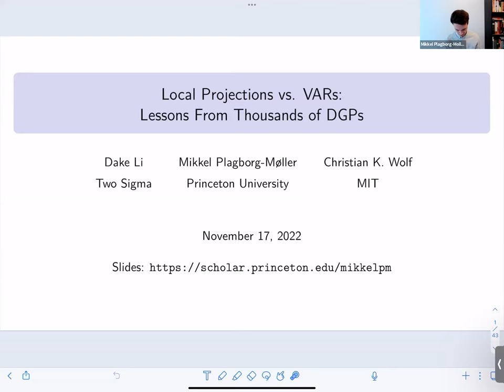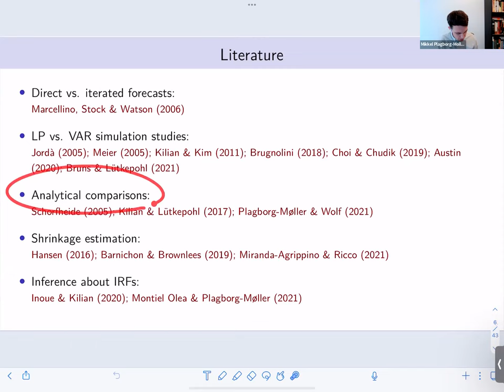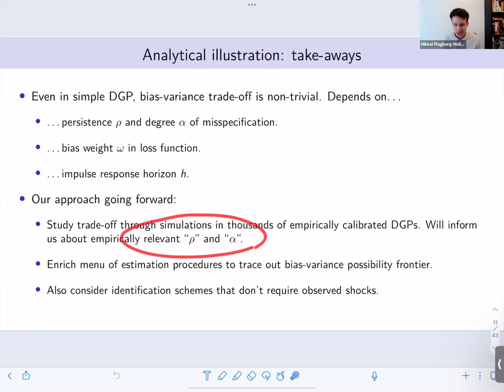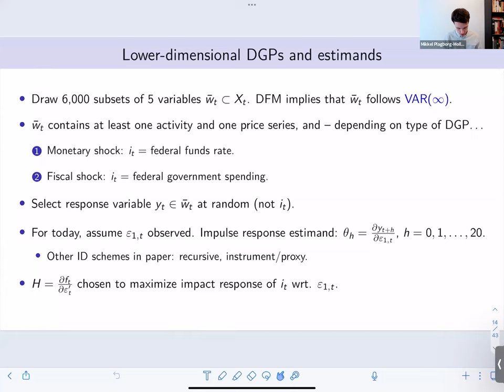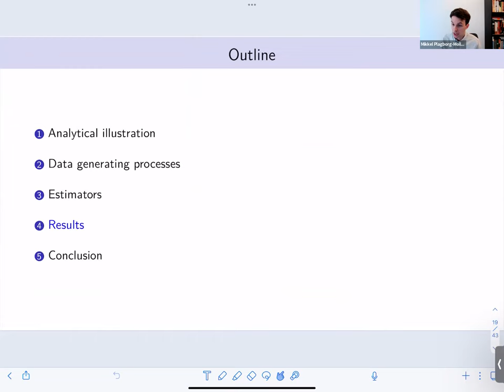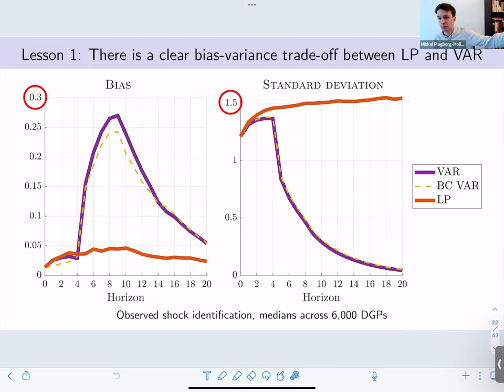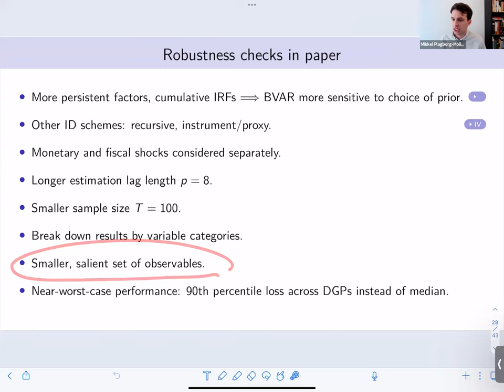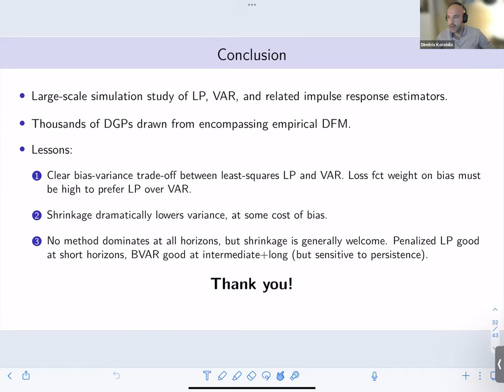Local Projections vs. VARs: Lessons From Thousands of DGPs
Speaker: Mikkel Plagborg-Moller (Princeton)
Guest Panellist: Raffaella Giacomini (UCL).